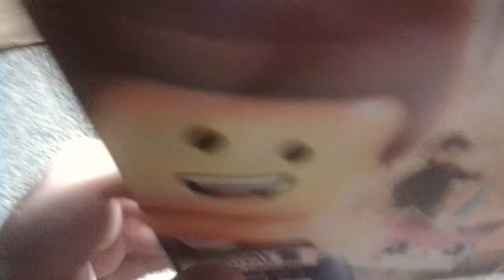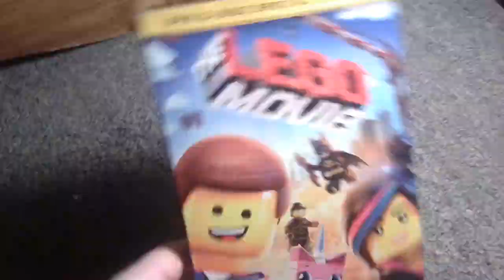DVD Update For 9/10/2023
Sorry If The Quality Is Bad But That's All Right.